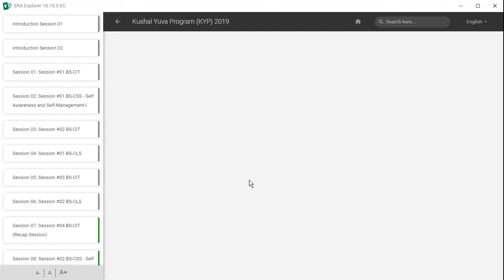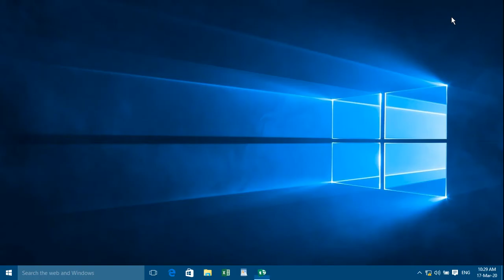KYP Session 03 ka End Test || CIT Session #02 || Namaste KYP || आठ प्रश्नों का सही जवाब प्राप्त करें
नमस्ते केवाईपी यूट्यूब चैनल पर केवाईपी से संबंधित वीडियो डालने का मेरा यह उद्देश्य है कि आप इससे ऑनलाइन एग्जाम देना सीख जाएंगे और यदि आप केवाईपी करते हैं तो इस वीडियो को देखकर सीख ले और फिर पढ़ने जाए तो खुद से बनाए।

Video Create by :- Lagan Sir

Powered by:- Namaste KYP